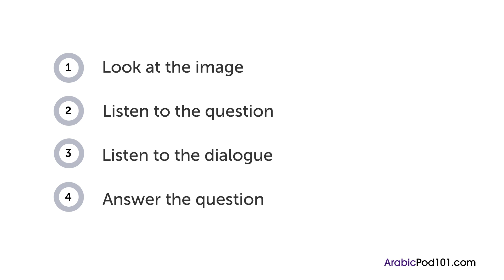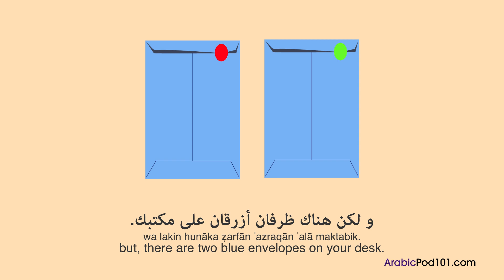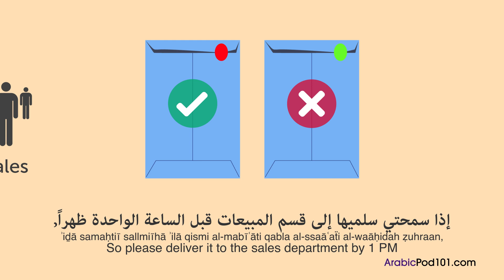Learn Arabic - Arabic Listening Practice - Discussing a Document in Arabic